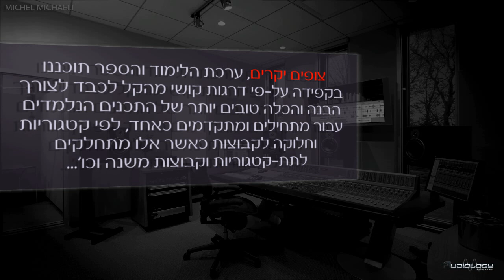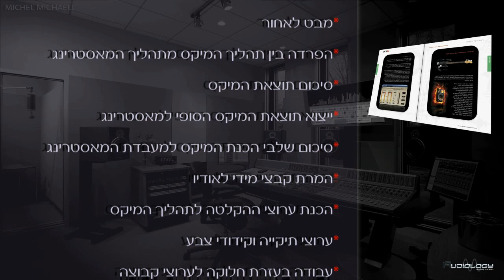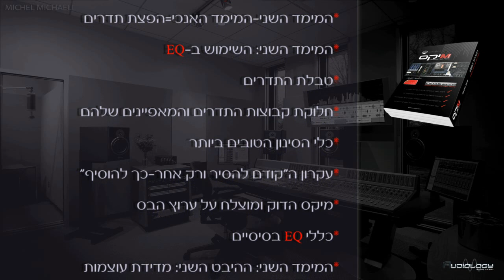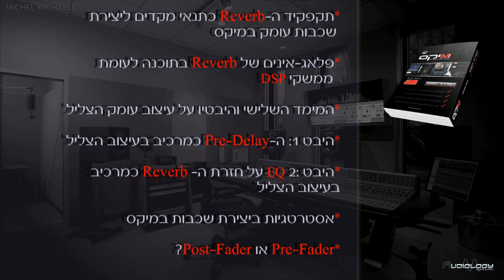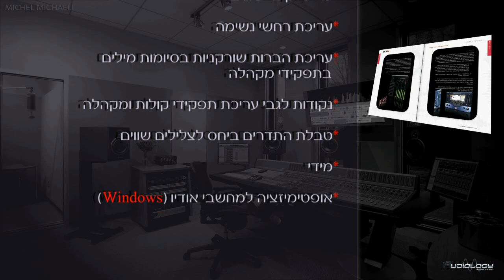התוכן של הקורס המלא למיקס מקצועי ואיכותי בעברית!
האם ניתן להשיג תוצאת צליל "גדולה ומרשימה" כמו באולפנים המקצועיים והידועים בעולם בעצמי, בעזרת המחשב הביתי? התשובה היא בהחלט כן! באמצעות קורס זה (למעלה מ-8 שעות) תוכלו ללמוד צעד אחר צעד שיטות ומתודות שנבחנו ונוסו ע"י טובי המפיקים בעולם ולגלות את האסטרטגיות והסודות הכמוסים על העקרונות השיטתיים והלוגיים של המיקס המקצועי בצורה ויזואלית, פרטנית וחדשנית המלווה בדוגמאות ואילוסטרציות תלת ממדיות וכמו-כן דוגמאות שמע לרוב. קורס זה שופך אור ומציג בצורה נהירה, ברורה וחדשנית את היתרונות בעיבוד צליל באמצעות ציוד דיגיטלי ואנלוגי בעידן המודרני- עם טכנולוגיית האולפן הווירטואלי ה VST וכמו-גם היבטים רבים כגון: סראונד, פלאג-אינים, עקרונות צידוד וחשיבה תלת-ממדית, תחומי תדרים, קומפרסורים, שיטות עבודה מקובלות, הכנה למאסטרינג ועוד...